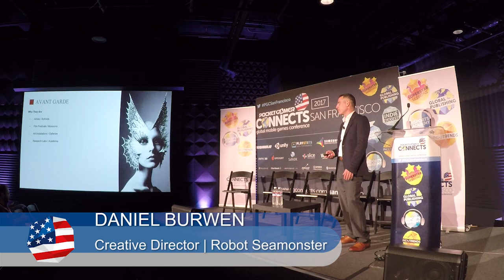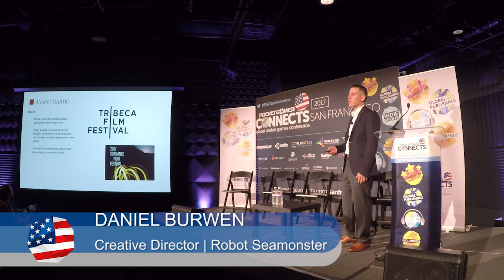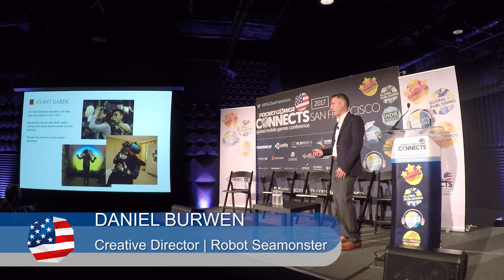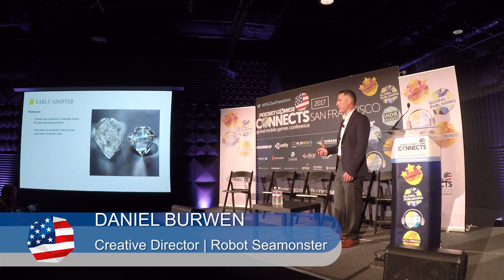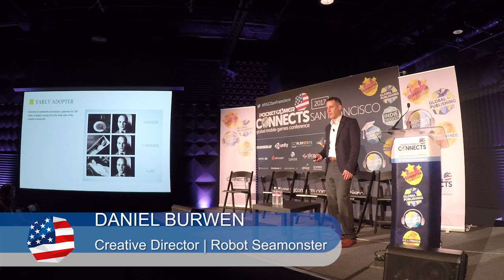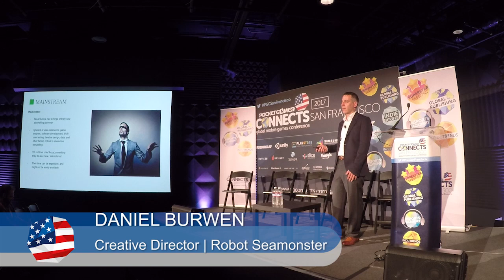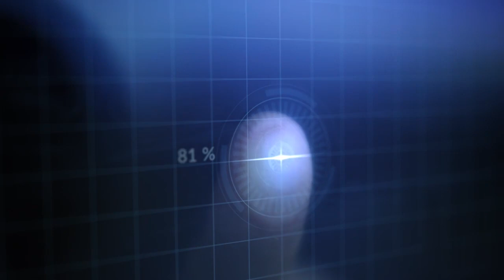A Lens For VR Adoption – Understanding VR Businesses, Content Creators, & Consumers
Daniel Burwen, Creative Director at Robot Seamonster delivers a VR Business session at VR Connects San Francisco 2017.

The final entry in the 2017 Connects series is XR Connects Helsinki on 19th and 20th September.

For more insight into the global VR, AR and MR industry, visit TheVirtualReport.biz